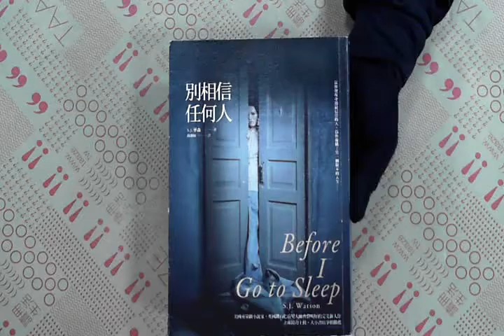TAAZE｜別相信任何人 二手書書況 9789868652378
TAAZE｜讀冊生活網路書店「別相信任何人」，找二手書請至